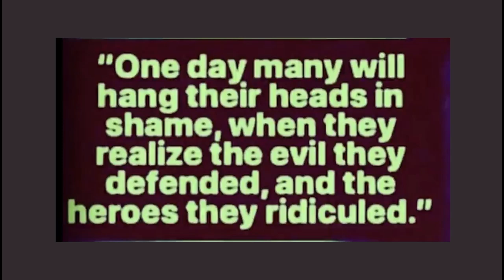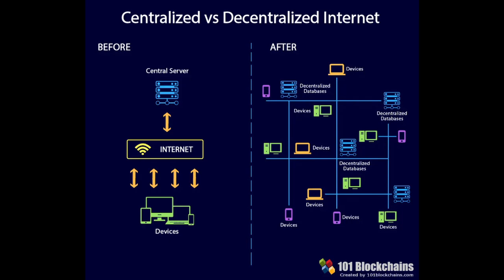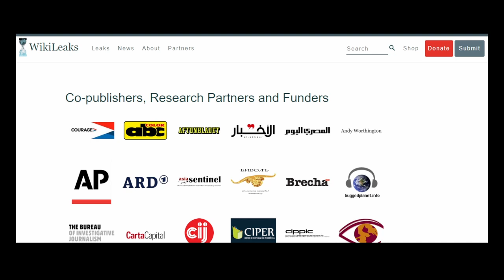Bitcoin as a Tool for Free Speech and Peace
Discover how Bitcoin's decentralized technology empowers free speech, journalism, and global peace by limiting government control over financial flows. Learn how crypto can transform society. Crypto.com